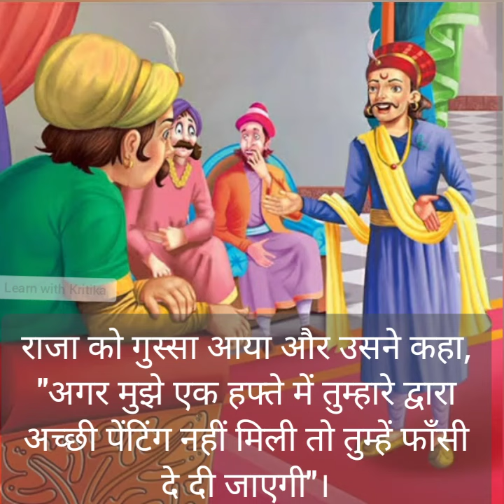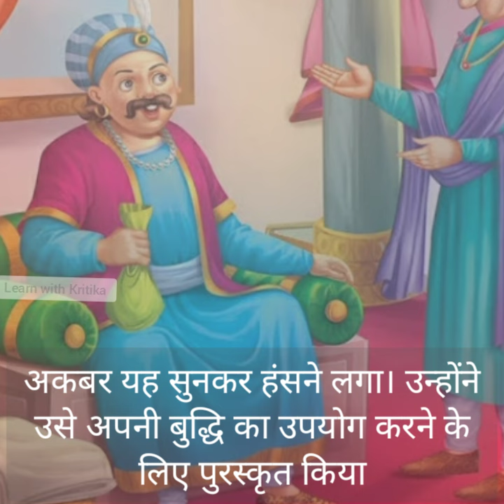Akber Birbal ki kahani